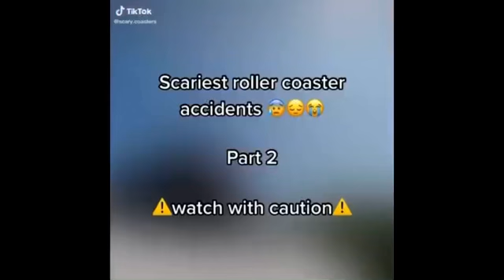Scary roller coaster accidents 😰😩